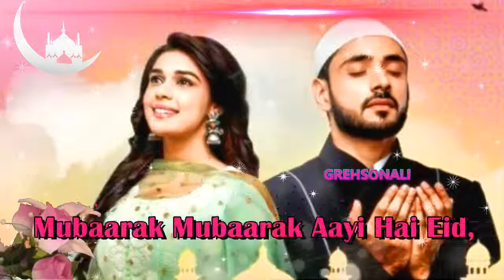Chand Nazar Aa Gaya 🌷Eid Mubarak 🌷Whatsapp Status🌷30 Second